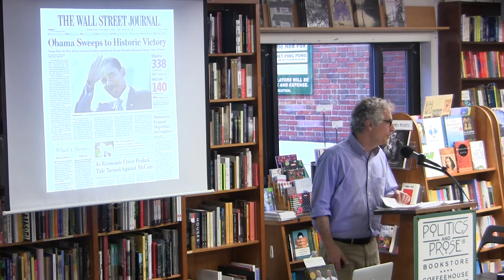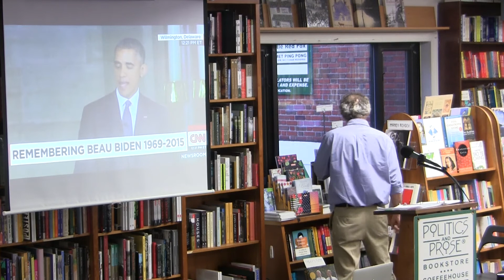Steven Levingston, "Barack and Joe"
Steven Levingston discusses his book, "Barack and Joe", at Politics and Prose.

Levingston, nonfiction book editor of The Washington Post, follows his acclaimed Kennedy and King with the first comprehensive account of the partnership between Obama and Biden. Very different in style, temperament, and experience, the men were initially wary of each other; as they recognized each other’s strengths, however, they formed not only a productive working relationship but a genuine affection. Tracing the impact of the Obama-Biden dynamic through key events of Obama’s two terms, Levingston shows how Biden reinvented the vice presidency by serving as the president’s chief advisor and gives a fresh look at the administration and its legacy.